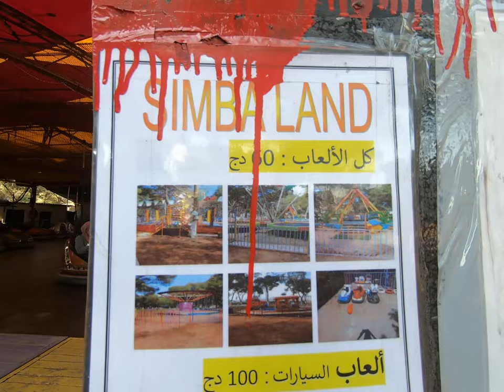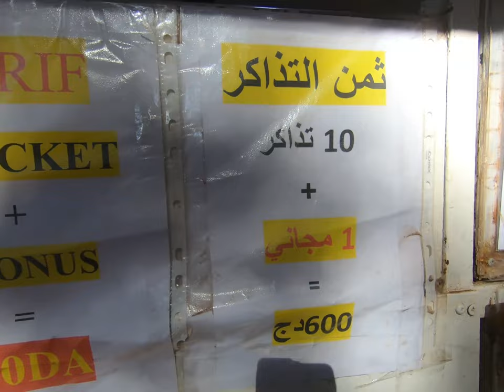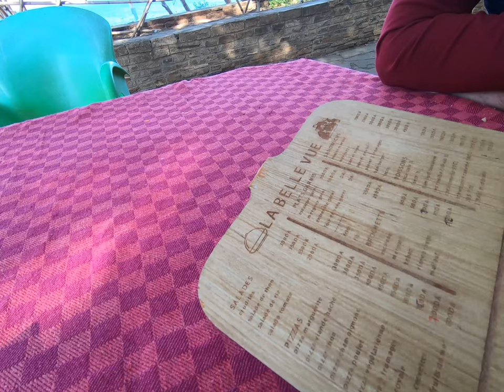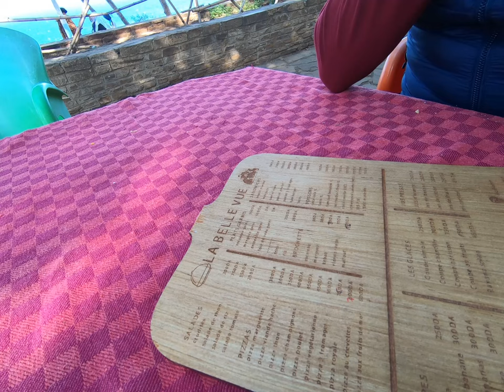vlog : زيارة لحديقة الربوة الجميلة😍 المطلة علي البحر✅ من اجمل المناطق السياحية👌 في 🇩🇿تيبازة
حديقة الربوة الجميلة في تيبازة,
غابة تيبازة,
المناطق السياحية في تيبازة,
البحر في تيبازة,
الآثار في الجزائر,,
السياحة في الجزائر,
ميناء تيبازة,
Vlog tipaza#,
اماكن جميلة في الجزائر,
اماكن عائلية,
Alger#,
vlog Algérie,
vlog Tipaza,
Alger,
السياحة في الجزائر,
السياحة في تيبازة,
الاثار,
ميناء الجزائر
ميناء تيبازة,
حديقة,
غابة,
الغابات في الجزائر,
غابة مطلة على البحر,
حديقة الربوة الجميلة,
خرجة.,
تحواس,
روتيني,